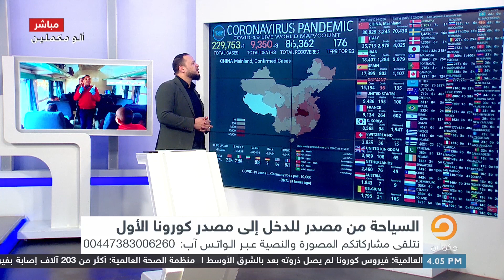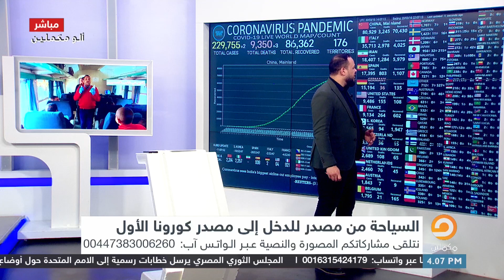في الوقت الذي يحصد فيه الفيروس أرواح البشر أسقف أسيوط ينصح بالحضور من أجل الصلاة ضد كرورنا